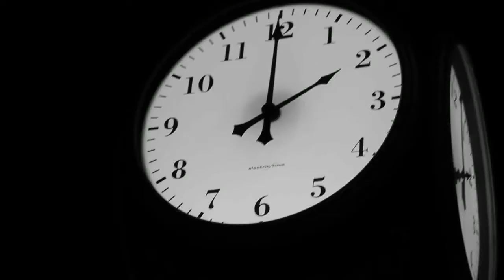Muzic Class "Clouds"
Muzic Class releases the visuals from their upcoming N.E.R.D. tribute "Revenge of the N.E.R.D.S"